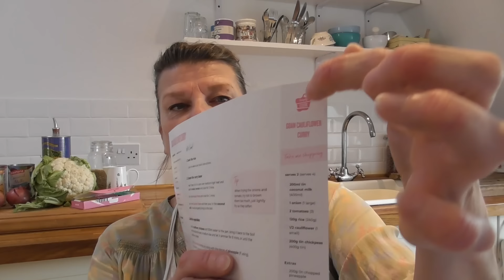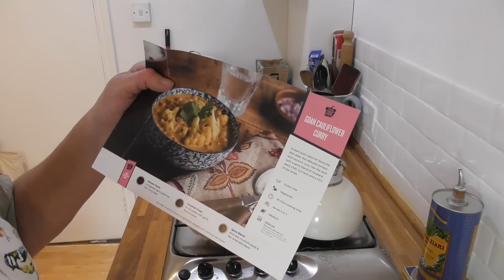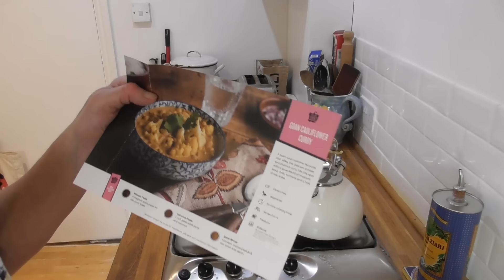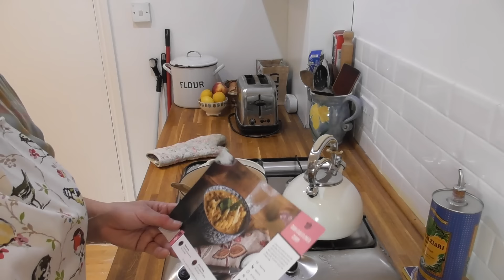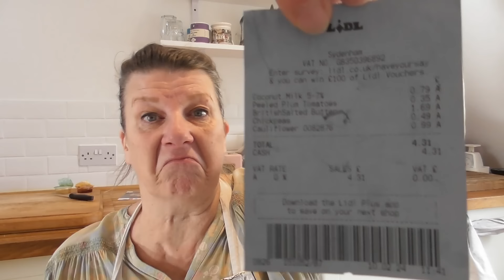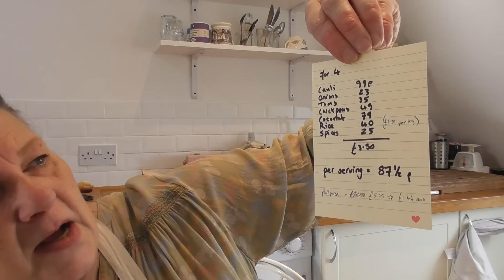In the Kitchen: Goan Cauliflower Curry (reviewing a 'Simply Cook' kit).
I love curries and make them often. a great way to pack in loads of veg, use up odds and ends. and they taste so good. Today I am making a cauliflower curry using the 'free' kit I got from 'Simply Cook'. I can't wait to give it a go!